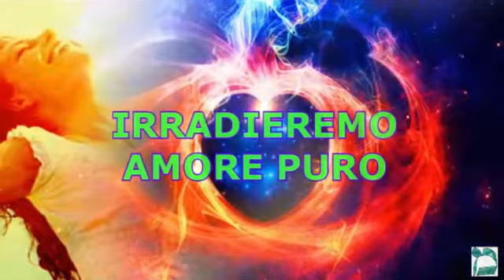ALBERI DA ABBRACCIARE INTONANDO IL CANTO DELLA LETTERA MEM-Appuntamento sabato 13 novembre ore 15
Il video che segue promuove il secondo evento di NATURA REGINA, previsto per questo sabato 13 alle ore 15 ❤️. Abbracceremo insieme gli alberi intonando il canto della lettera ebraica MEM da diverse zone di Italia 😁. Tutti coloro che vorranno partecipare troveranno le informazioni utili e i video in cui presento il progetto nel mio canale Telegram NATURA REGINA, a cui invito ad aggregarvi ✨💚✨ Il progetto porta l'energia della Grande Madre, del principio femminile che unisce gli apparenti contrasti nella Forza Solare di una Verità più alta, la Verità dell'Amore Puro✨💚✨ sintonizziamo allora le vibrazioni dei nostri cuori per sollevare una grande onda benefica! Noi siamo nel potere di compiere il cambiamento 😁! Le stelle sono con noi 🌟

Vatiena Myriam Lepore (Ashotrah)